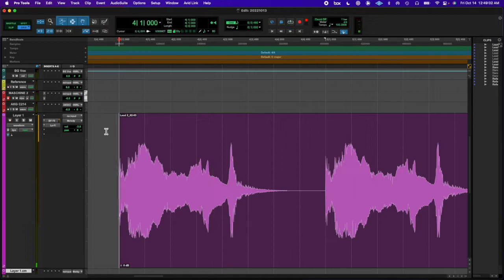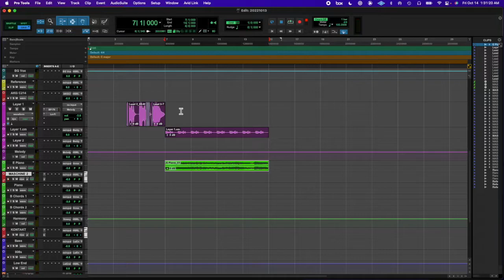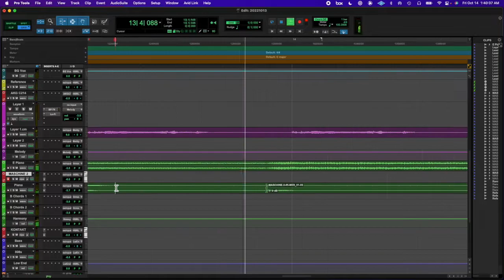20221013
If I ask you for a sound, please give me one.